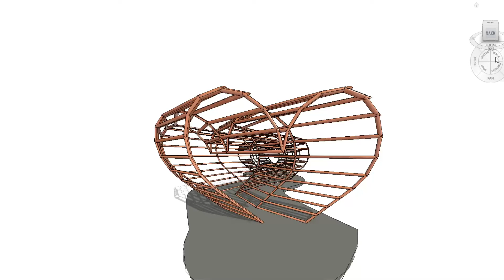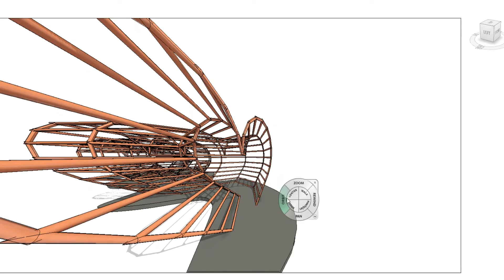Valentine's Day 2022: Single guy tries making a perfect 1st date spot...in Revit😂😭😬😵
I guess it's a V-Day-Heart-tunnel thing?😂Me bored in Revit